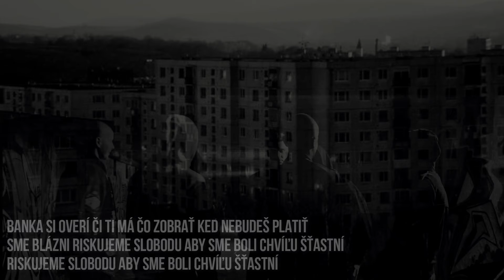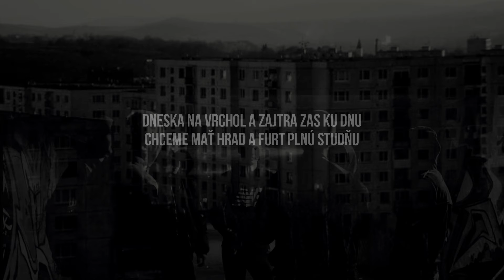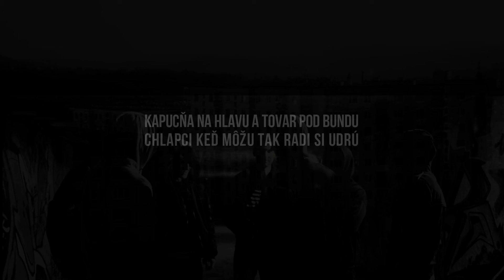BALTER - Panta rhei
prod. Belfiebeatz